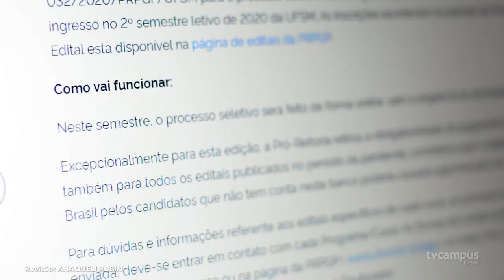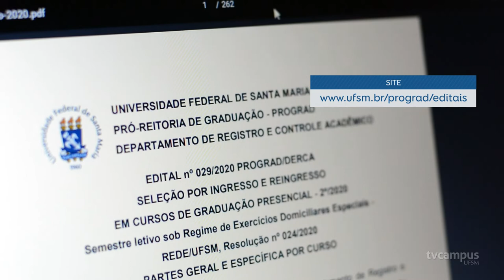UFSM oferece mais de mil vagas para o segundo semestre de 2020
Estão abertos os editais para seleção nos programas de pós-graduação e ingresso e reingresso nos cursos de graduação da UFSM para o segundo semestre de 2020.